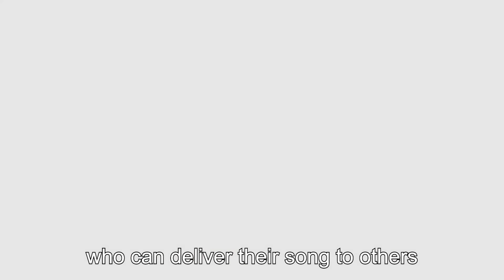"COLORFUL STAGE! The Movie: A Miku Who Can't Sing" Global Release Coming Soon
"Tell me more... about you. Maybe then... I will know how to sing."

Ichika Hoshino hears a song by Miku that she has never heard before at a music store. She finds a "Hatsune Miku," who she has never seen before in the TV screen, and says aloud "Miku!?". Although their eyes meet, Miku is startled by Ichika's voice and disappears.

Later, after Ichika finishes her street performance, Miku appears again in Ichika's smartphone. Ichika asks the sad looking Miku what is troubling her and finds out that there are people who Miku wants to deliver her song to, but no matter how much she sings, her voice won't reach them.

After seeing Ichika reach people's hearts with her song, Miku thinks that she can do the same by learning more about Ichika. Ichika smiles and agrees to help. Join Miku and her friends as a new story begins.

【STAFF】
Based on the game by: SEGA / Colorful Palette / CRYPTON FUTURE MEDIA
Director: Hiroyuki Hata
Screenplay: Yoko Yonaiyama
Character Design / Chief Animation Director: Yuki Akiyama
Sub-character Design / Chief Animation Director:Masatoshi Tsuji
Prop Design: Hiromi Makino
Art Director: Kurumi Suzuki
Art Design: Yoshinori Shiozawa
Director of Photography: Kazuya Iwai
Color Design: Akemi Tejima
CGI Director: Kyosuke Ogawa
CGI Director: Haruki Suzuki
Editor: Ayumu Takahashi
Sound Director: Jin Aketagawa
Sound Effects: Rei Ueno
Sound Production: Magic Capsule
Animation Production: P.A.WORKS
Film Distribution in Japan: Shochiku
Committee Representative: CyberAgent
Production: "COLORFUL STAGE! The Movie: A Miku Who Can't Sing" Committee

©COLORFUL STAGE! The Movie: A Miku Who Can't Sing Committee